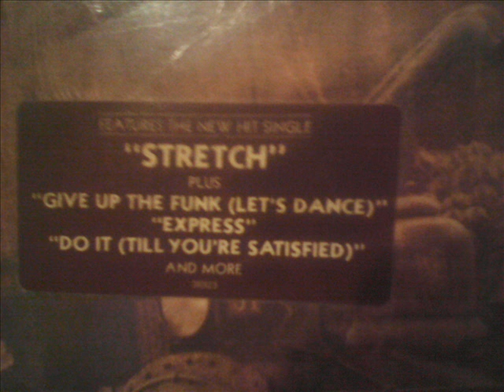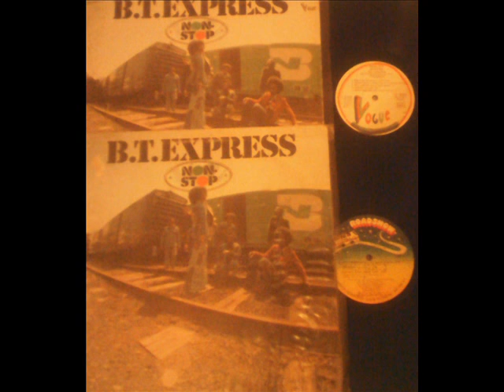Bt Express Give up the funk (let's dance)